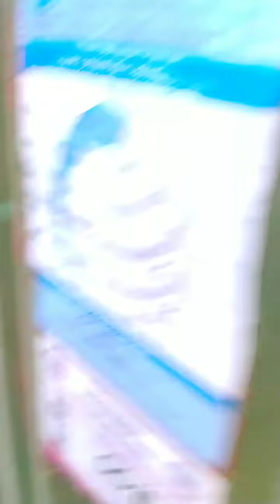SINUBO YUNG ITLOG HABANG NATUTULOG